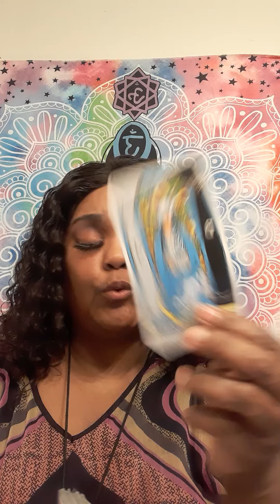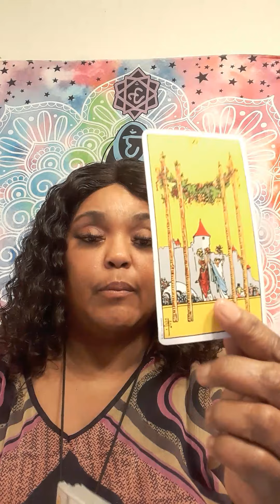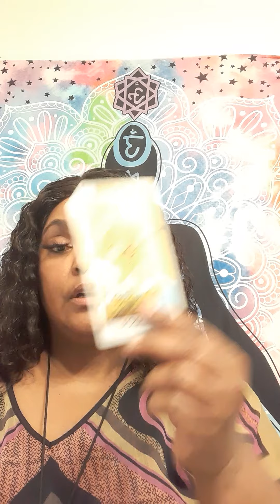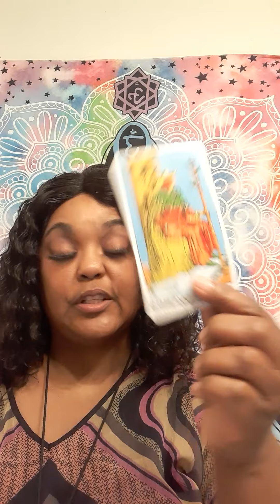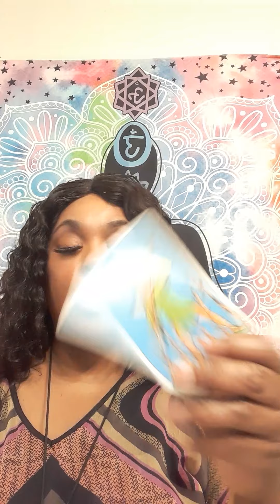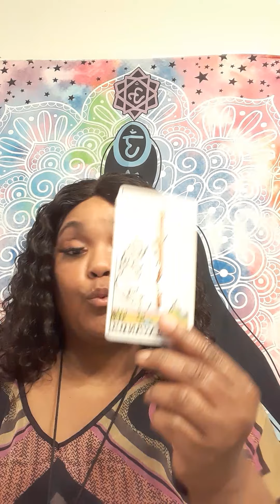GEMINI SOMEONE IS TIRED OF FEELING ALONE!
It will be a  video on YouTube private, only you can view it.  Serious inquiries only! Everything you need to know is on here. Turn around time 2 to 3 hours. If you want it less then hour emergency reading, it will be 40 dollars. My cut off time is 7pm .After 7pm you will receive it the next day.I will start back during readings at 9am. Thank you for understanding!

 Or